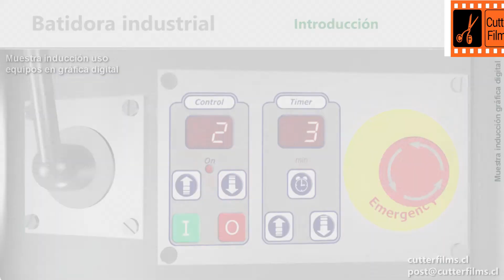Muestra video de inducción en uso de equipos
Muestra de video animación 3D realizado para la capacitación en uso seguro de equipos, 2021.
Cutter Films S.A., productora audiovisual con 30 años de existencia, trabajando desde el cine al video digital, en spot, documentales corporativos y proyectos educativos.